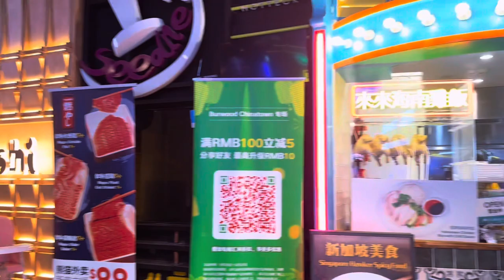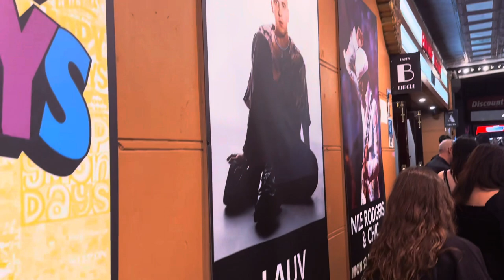Living in Sydney vlog | Crescent Croissanterie, Cre Asion Matcha, Lauv’s Concert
This is likely one of the most aesthetic video I have edited of me living in Sydney (self-proclaimed) 😂

One of the best days I had in Sydney with great chill vibes, if any of my video blows up, I would want it to be this one 🙈

Day:
- Went to get Croissant at Crescent Croissanterie 🥐
- Got Matcha Latte at Cre Asion at North Sydney branch 🍵
- Got a haircut at Hair Holics at Burwood 💇‍♂️
- Had good food at Burwood
- Went to Lauv's live concert at Newtown 🎶

Editing📱🎞️:
Every video clip is filmed on iPhone 14 Pro and edited on CapCut app 😆 Eng sub included 👌🏼